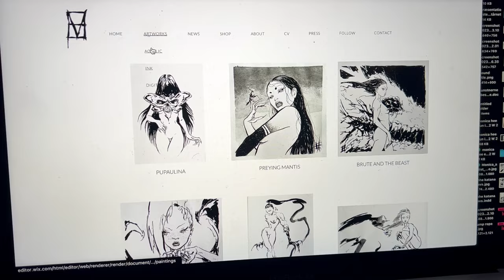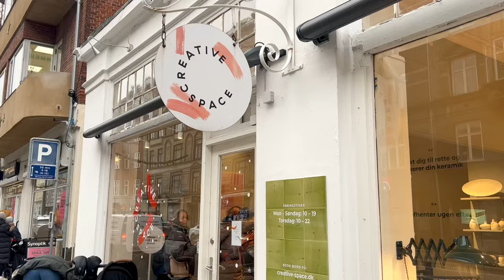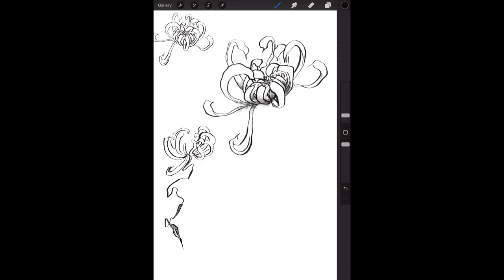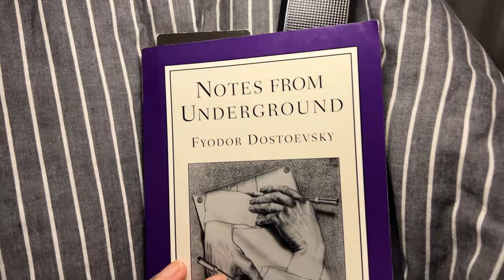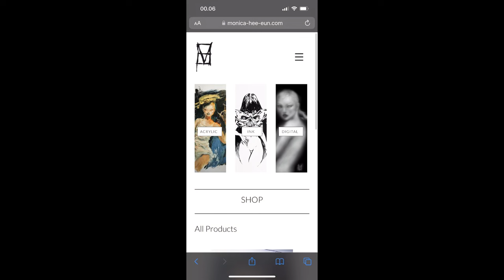December Art Vlog 🌠 Working on exhibition art works, painting ceramics and getting the ‘rona’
December artist vlog ・ Join me while I’m doing a whole lot of sketching and working on several pieces for my upcoming exhibition. I am sharing a bit about the concept behind it, and giving you an idea of how messy soft pastel is.
AND I started something new - I am painting on ceramics! :D I am making a Christmas present for my mom and also making additional pieces for the exhibition. I can’t wait to show you the finished results! Hope they will turn out good 🤞
It also seems I’m establishing corona as a new Christmas tradition.
What else…? Oh yes, my online shop on my website is also finally up 💻🛍🙌

I hope you had a great December and I wish you a happy new year!